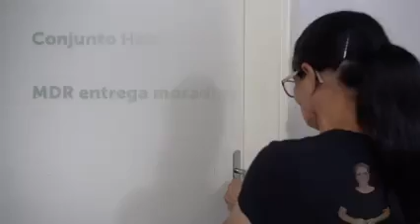PROJETO PRESIDENTE QUE FAZ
CASA VERDE E AMARELA BR 🏘️🔑

Famílias de baixa renda da cidade de São Paulo (SP) puderam sentir a emoção da conquista da casa própria!

Foram entregues 300 moradias que integram o Conjunto Habitacional Guido Caloi, localizado no bairro Jardim São Luís.

O empreendimento recebeu investimento de R$ 124,6 milhões, dos quais R$ 96 milhões foram por meio do Fundo de Arrendamento Residencial (FAR), com contrapartida de R$ 18,7 milhões do governo estadual e de R$ 9,9 milhões da prefeitura municipal.

Confira no vídeo os detalhes desta entrega!